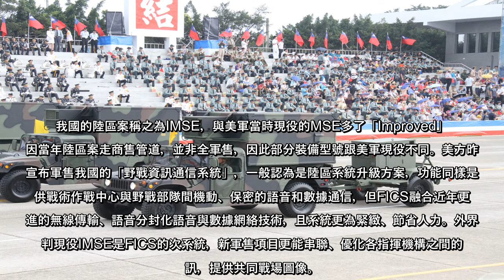美國宣布售我2.8億美元「野戰資訊通信系統」（Field Information Communications Syst...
美國宣布售我2.8億美元「野戰資訊通信系統」（Field Information Communications System/FICS），外界研判是現役「戰術區域通信系統」（Improve Mobile Subscribe Equipment，IMSE）的「升級」方案，有助串聯、優化各指揮機構之間的無線、網絡通訊，提供共同戰場圖像。FICS裝備由陸軍建案，後續將由資通電軍指揮部接裝。
美國國防安全合作局（DSCA）公告顯示，美國務院批准售台的FICS系統，包括154個通資節點、24套中繼系統、8套網管系統及相關人員培訓和設備維修。國防部評論此事時，將裝備翻譯為「野戰資訊通信系統」。
陸軍於1996年以「節點計畫」為名，接裝「戰術區域通信系統」，簡稱為「陸區」系統，藉由能獨立部署、發電的機動通訊車，克服地障，建構各作戰區野戰網絡通聯，同時提供台北大直要塞區衡山指揮所與各戰略單位作戰指揮官即時戰情系統連結。
1999年921大地震，中部災區電力、通訊全斷，陸軍前進災區主導救災，全賴當時接裝不久的陸區系統建立對外與指揮通訊構連。只要一部「節點車」開赴現場，就能遠距延伸無線通訊節點。軍方曾一度將節點系統部署在淡水河口的觀音山頂，通訊距離南北遠至新竹、宜蘭。系統也能與衛星通訊車搭配。
我國的陸區案稱之為IMSE，與美軍當時現役的MSE多了「Improved」，因當年陸區案走商售管道，並非全軍售，因此部分裝備型號跟美軍現役不同。美方昨天宣布軍售我國的「野戰資訊通信系統」，一般認為是陸區系統升級方案，功能同樣是提供戰術作戰中心與野戰部隊間機動、保密的語音和數據通信，但FICS融合近年更先進的無線傳輸、語音分封化語音與數據網絡技術，且系統更為緊緻、節省人力。外界研判現役IMSE是FICS的次系統，新軍售項目更能串聯、優化各指揮機構之間的通訊，提供共同戰場圖像。
陸軍過去由各軍團資電群接裝陸區系統，但現已納入資通電軍。FICS由陸軍建案，後續接裝將由國防部參謀本部資通電軍指揮部負責。因此案尚未簽署發價書，軍方仍將此案列為機密，不便說明系統功能。這也是資通電軍成立以來首度新接裝對美軍購裝備。  ...